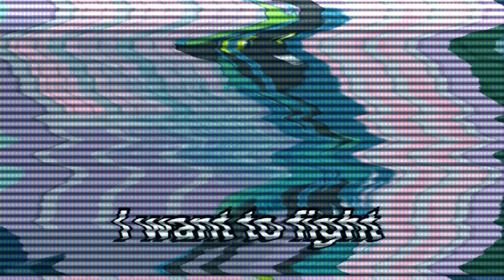Friendship is Randomly Musical 7 The VEG File